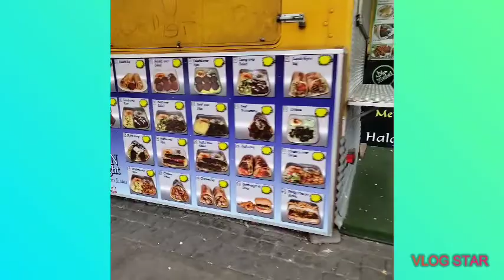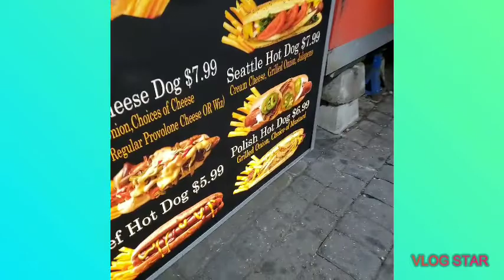MUK BANG PHILLY CHESSESTEAK FRIES